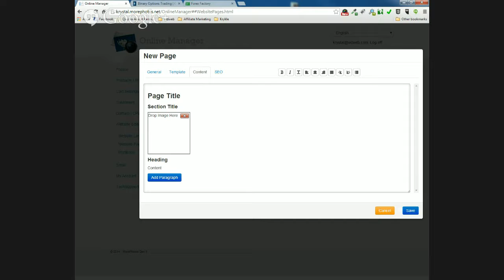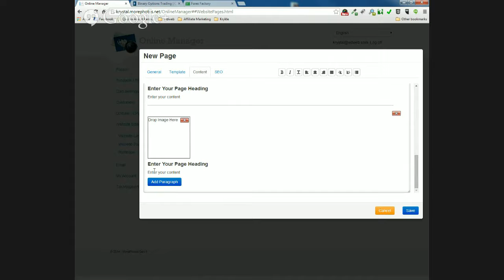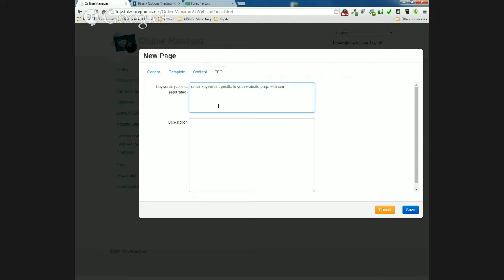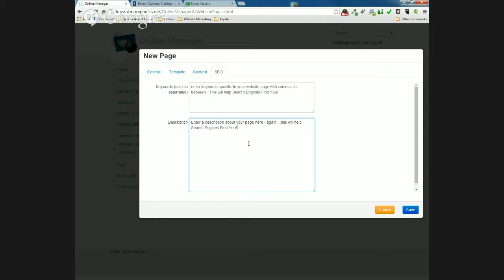Creating a One Column Website Page with the new MorePhotos Gen2